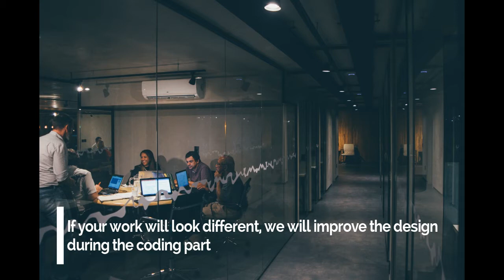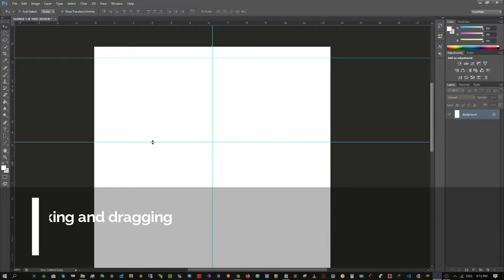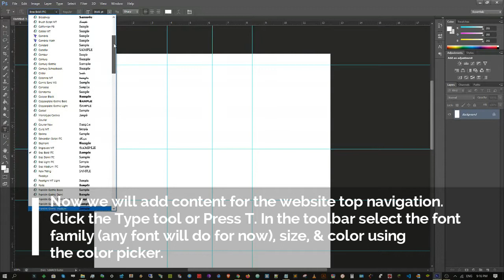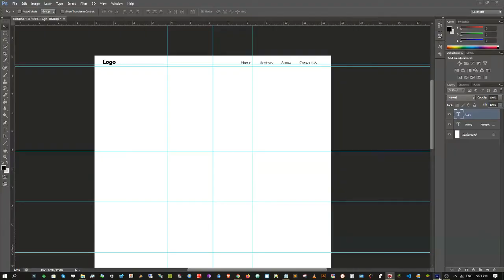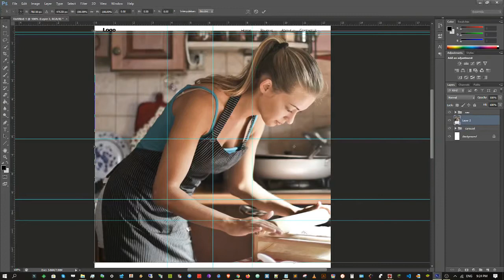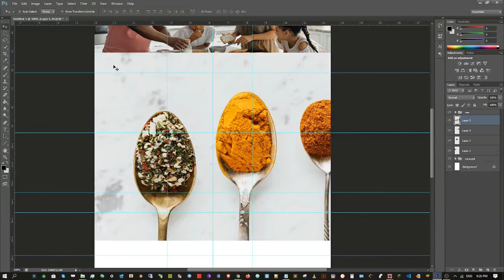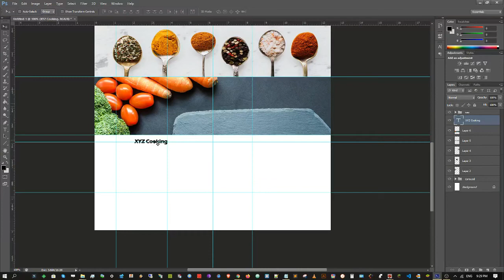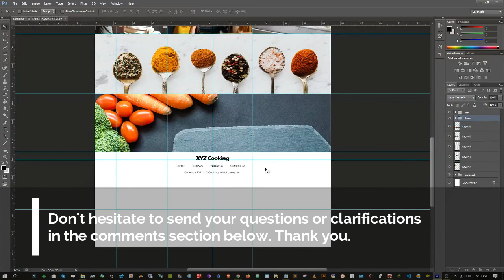Website Design and Development for Beginners - Part 2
Here is the second installment of our tutorial. We will cover the actual process flow with regards to dealing with clients, gather relevant information for our design. Where to get stock photos, what image editing tools to use, and the framework for coding our design later on.

Please don't hesitate to share your comments, ideas, or even questions in the description area.

HTML/CSS

Photo credits
Pexels.com
Unsplash.com